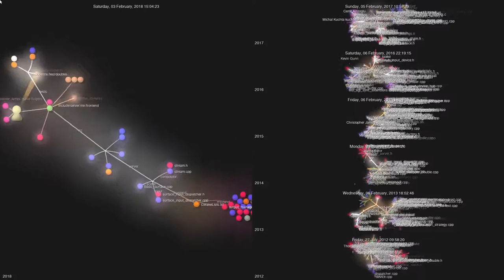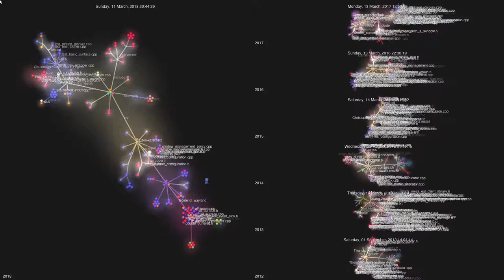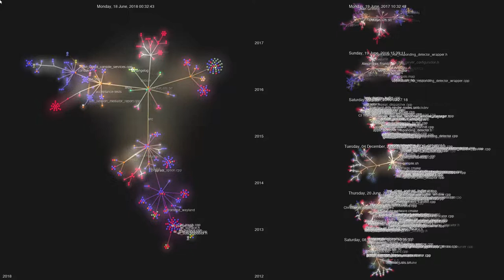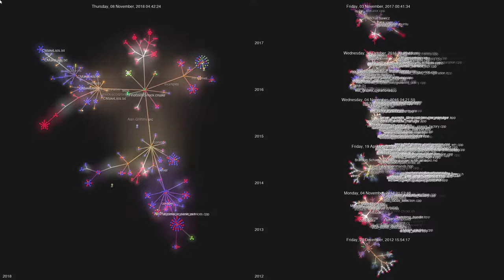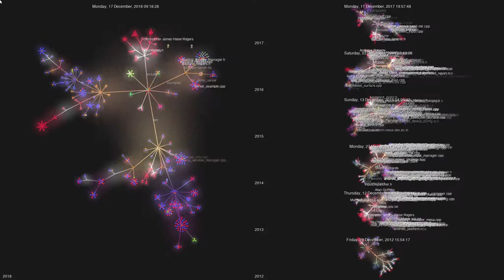mir through the year2018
Analyzing the Mir codebase with gource on mir...

miral-app -launcher ./go-gource --window-manager tiling